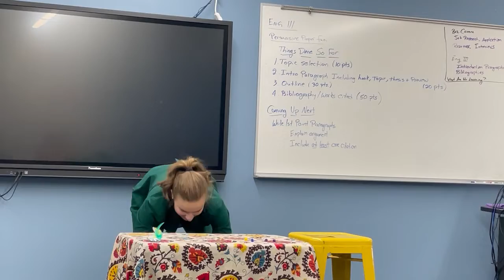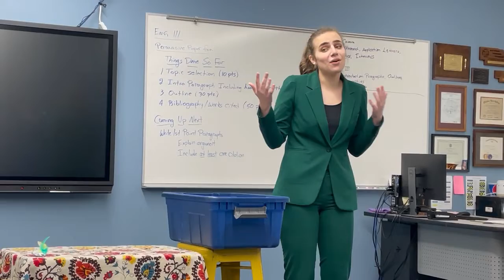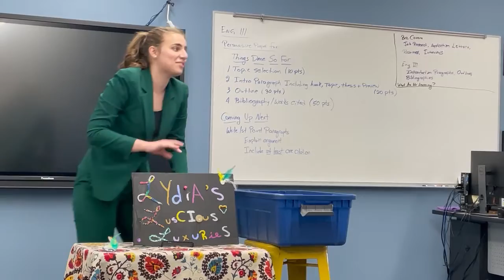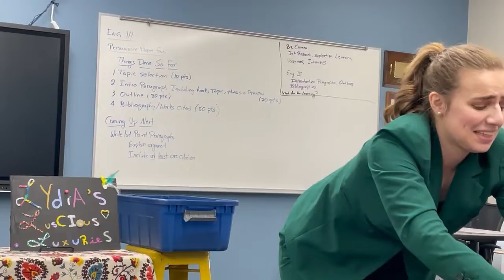Lydia Crafting speech 2021